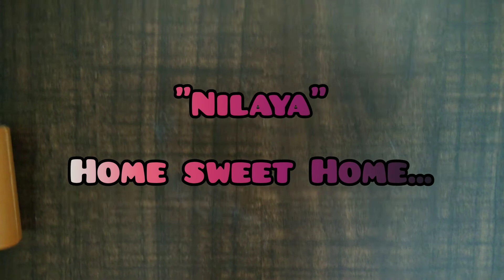NILAYA... home sweet home!!💚💙🤎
Hie everyone, home decor is of utmost importance and when u get a chance to decorate your home... it should always start with your name!!
This small piece of handmade art to impress every guest visiting ur Home...
I hope u would like this piece of Art and shower ur immense Love and support!!